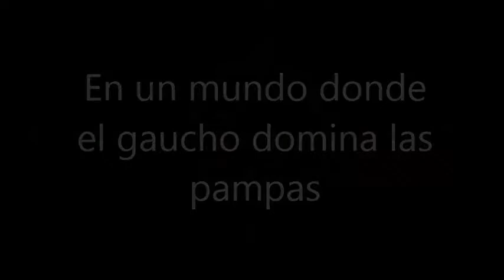Martin Fierro Trailer